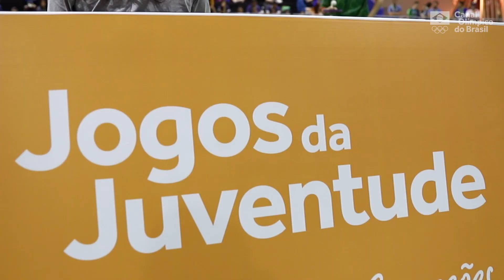Victoria Strassburger, do Rio Grande do Sul, é uma das promessas do tênis de mesa brasileiro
Victória Strassburger é a primeira mesatenista do Rio Grande do Sul a chegar à seleção brasileira. Promessa da modalidade, Victoria conquistou a medalha de ouro no individual e a prata por equipes nos Jogos da Juventude Aracaju 2022.

Os Jogos da Juventude são uma grande vitrine para os jovens esportivas mostrarem os seus valores. Antes mesmo do evento, cerca de 2 milhões de atletas passaram por seletivas municipais e estaduais para estarem nessa etapa nacional do evento. Vale lembrar que será a primeira vez que as modalidades coletivas serão representadas por seleções estaduais com atletas de diferentes instituições de ensino. Haverá disputas em 16 modalidades: atletismo, badminton, basquete, ciclismo, futsal, ginástica rítmica, ginástica artística feminina, ginástica artística masculina, handebol, judô, natação, taekwondo, tênis de mesa, voleibol, vôlei de praia e wrestling.

A disputa dos Jogos da Juventude 2022 contará com 15 instalações esportivas, sendo que a principal é o Centro de Convenções de Aracaju, onde o COB está montando o Centro de Convivências, local que promoverá muita interação entre os participantes. Lá haverá disputas de quatro modalidades e serão realizadas atividades educativas, culturais, experimentações esportivas, ativações e interatividade.

Por fim, é importante destacar que os Jogos da Juventude têm uma grande tradição em revelar grandes nomes para o esporte nacional como a campeã olímpica Sarah Menezes e a campeã mundial Mayra Aguiar, ambas do judô; os mesatenistas Hugo Calderano e Bruna Takahashi; Darlan Romani, Paulo André e Rosângela Santos, todos do atletismo; os armadores Raulzinho e Tainá Paixão, do basquete; a nadadora Etiene Medeiros; e Haniel Langaro e Tamires Morena, do handebol. Então, venha com a gente, pois você está convidado para curtir essa grande disputa e ficar de olhos nos atletas do futuro do nosso esporte.